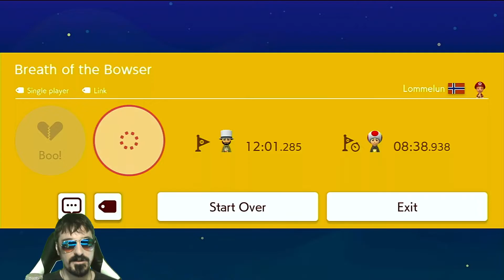Epic Bowser Showdown! Viewer Levels #53 [SUPER MARIO MAKER 2]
Welcome to the 52nd episode of viewer levels in Super Mario Maker 2!  We're going to have an epic battle with Meowser and Bowser today in two awesome levels.  If you want me to play something you made feel free to drop a level code in the comments!

Collapsing Canopy Crossing by Mr. Alex
3JN-5KY-B4G

Breath of the Bowser by Lommelun
6PF-9GD-GBG